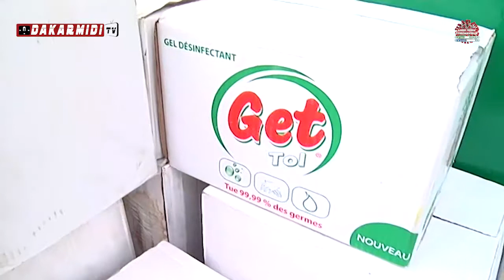COVID 19 COJER DAKAR OFFRE 3000 MASQUES ET PRODUITS DÉSINFECTANTS AU CENTRE DE SANTÉ GASPARD KAMA